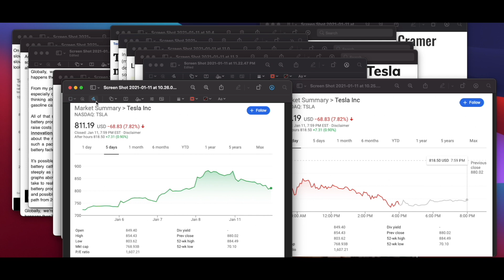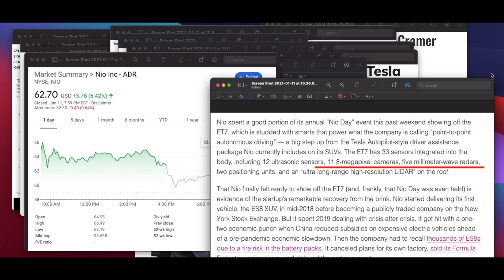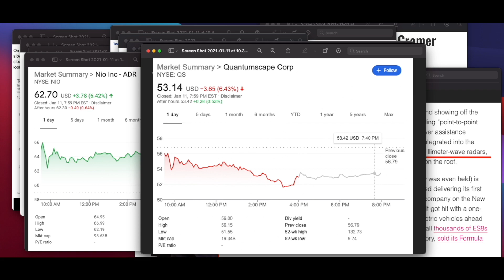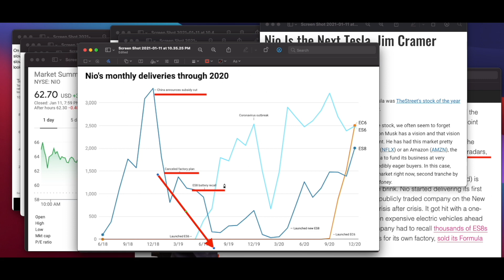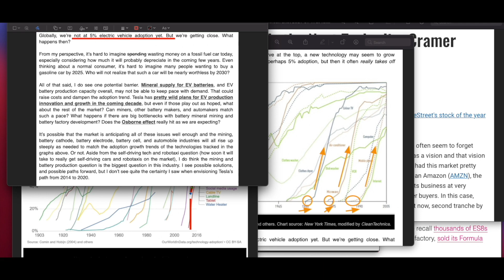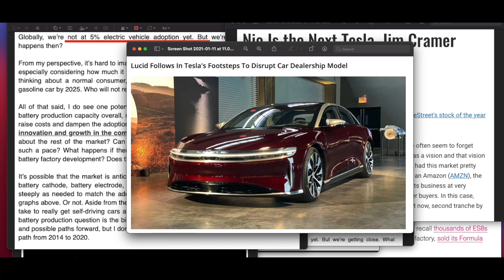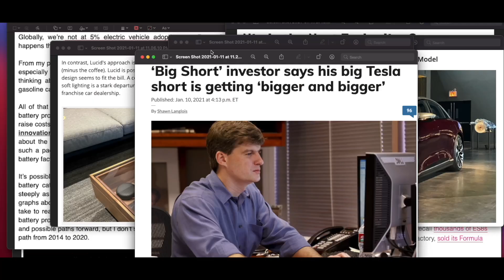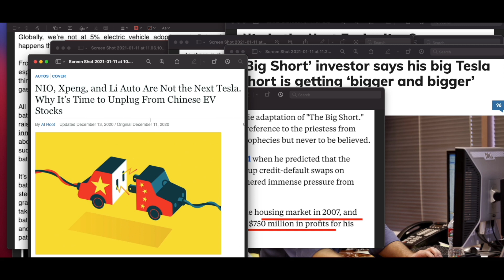테슬라 주식 7.82%하락 퀀텀스케이프도 6.43%하락 니오는 6%오르고, 루시드 상장하나?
제 개인 의견을 공유하는 채널입니다.